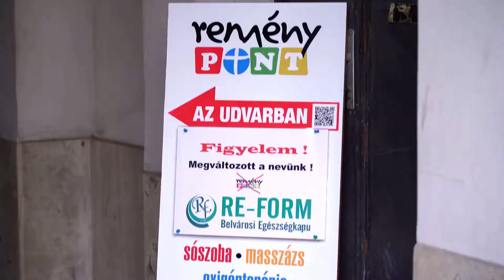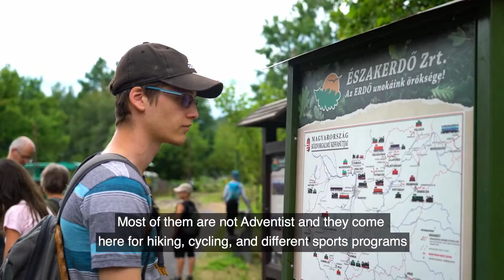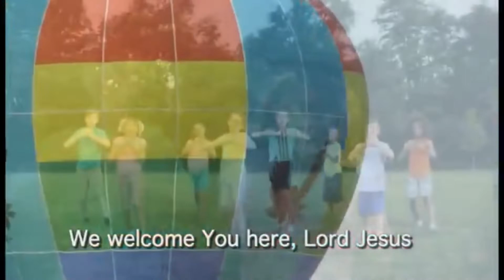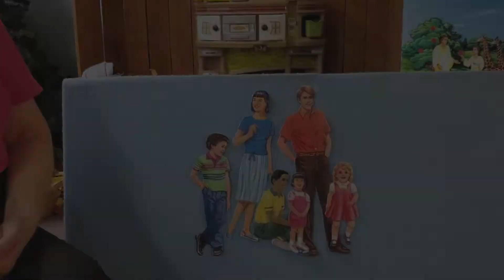Tiny Tots 4/4/20